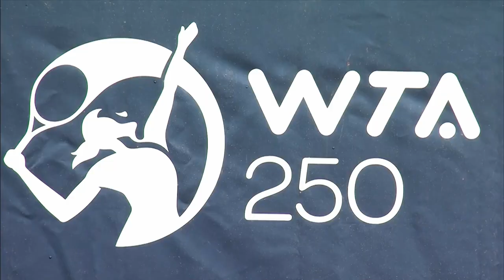Watch WTA | Copa Colsanitas Zurich | April. 4 - 7 | on SportsMax, SportsMax2 and SportsMax App!